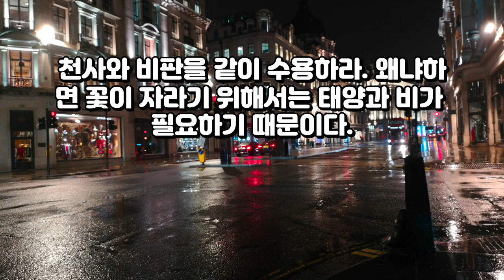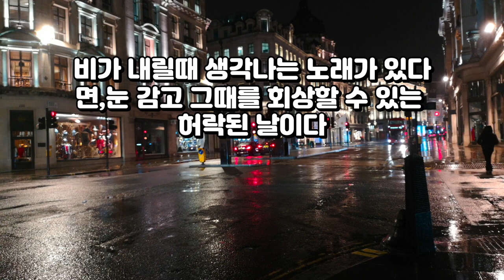잠이 오지 않을 때 듣기 좋은 유럽 길거리 비 소리 영상(Rain sound video to help you sleep better)/수면명상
유럽의 길거리 배경으로 잠이 오지 않을 때 듣기 좋은 비 내리는 소리 영상이며, 무더운 여름에 시원하게 해 줄 비 소리 영상입니다.